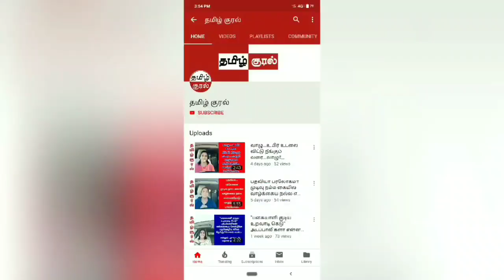வலிகளை வெற்றிகளாக்கும் சூட்சமங்களைக் கற்றுக் கொள்வோம். இன்றைய வலி நாளைய வெற்றியின் படி ..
வாழ்க்கை வாழ்வதற்கே..
வலிகளையும் தாண்டி வெற்றியை நோக்கி
வாழ்ந்து தான் பார்ப்போமே...